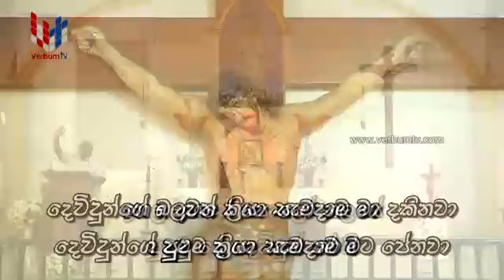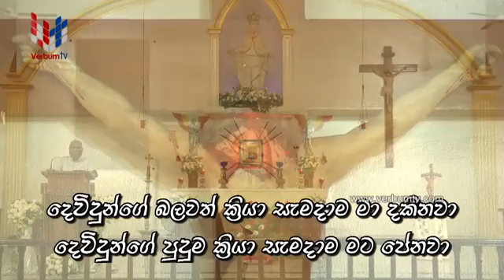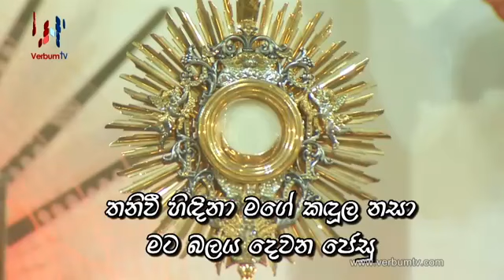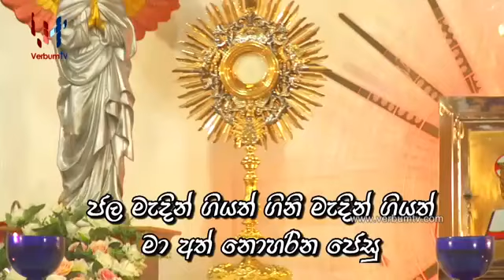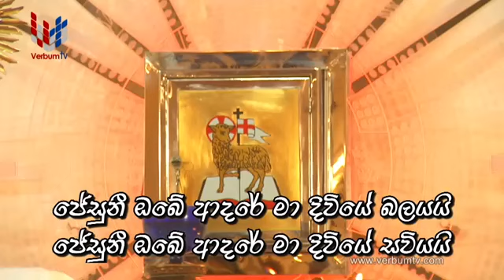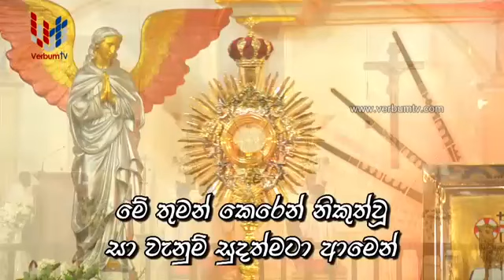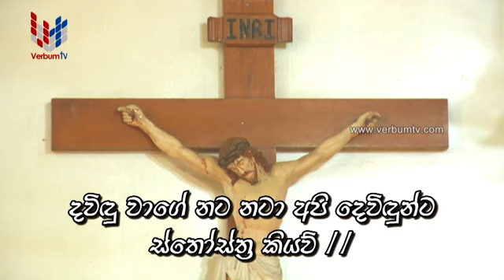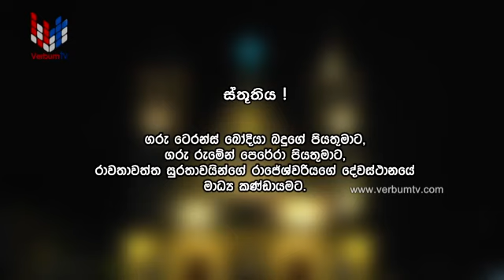IDA DENNA SAMIDUNTA (ඉඩ දෙන්න සමිදුන්ට) - EP 04 - 04 07 2021